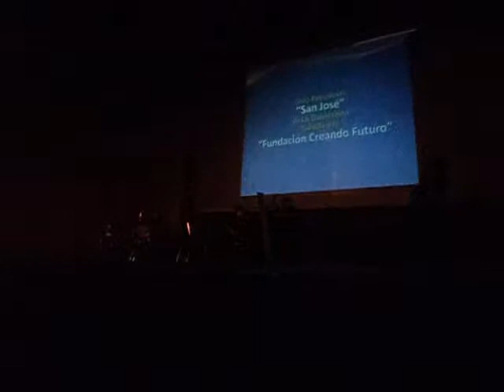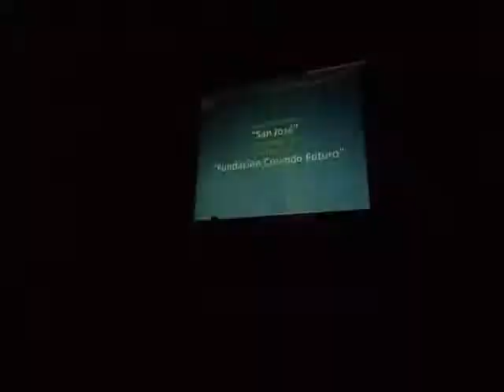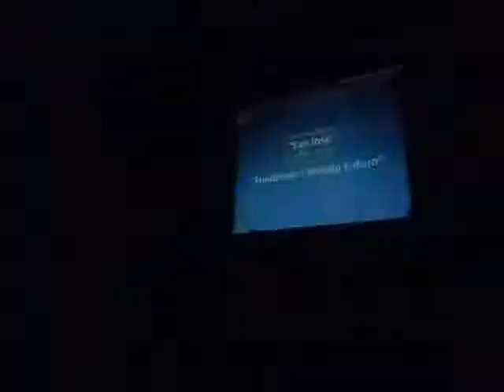los casi tr3s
Video grabado el 4 de agosto de 2012 en el Teatro Municipal de Ñuñoa